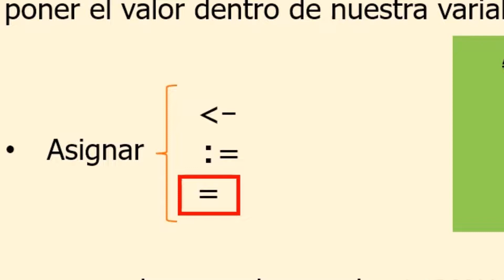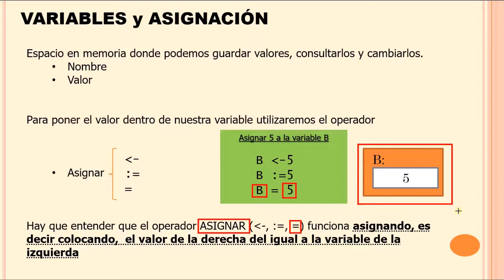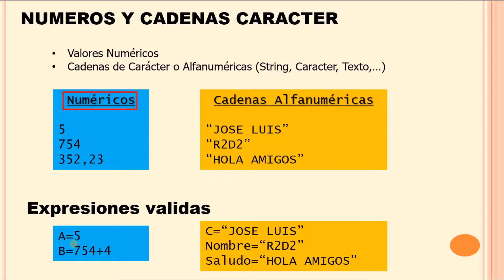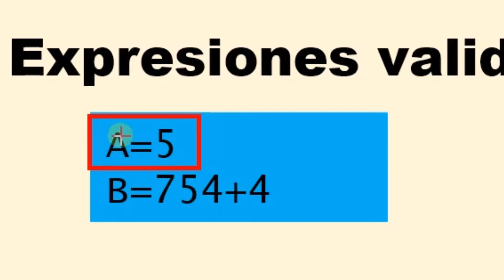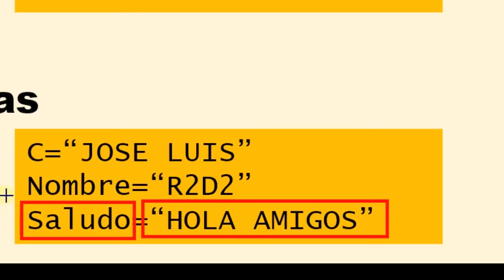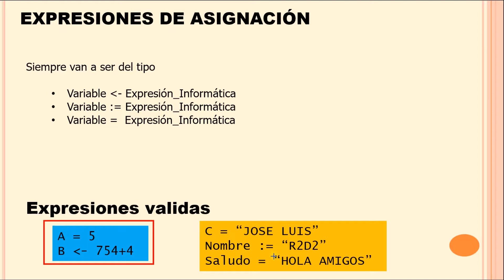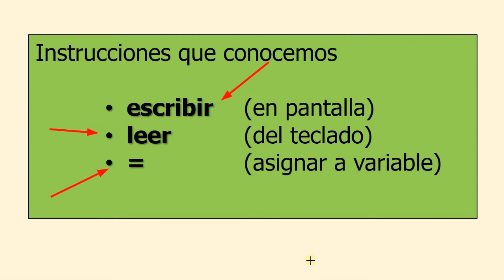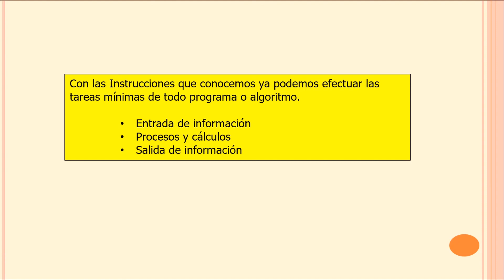CURSO PROGRAMADOR (9) - PROGRAMACIÓN DESDE 0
Las VARIABLES, OPERADOR -ASIGNAR-
Cursor de Programador, Programación desde el nivel 0.
Programación Para iniciados y/o no iniciados.

Fundamentos de la programación

Aprende a programar desde 0